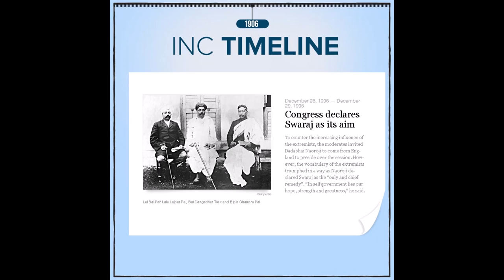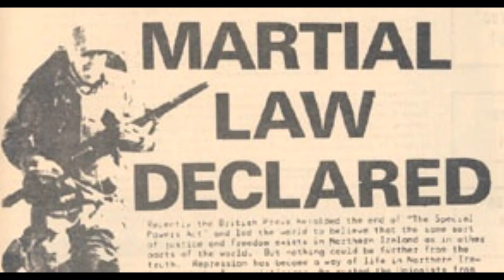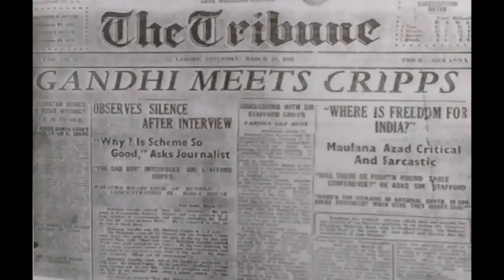Documentary on Freedom fighters